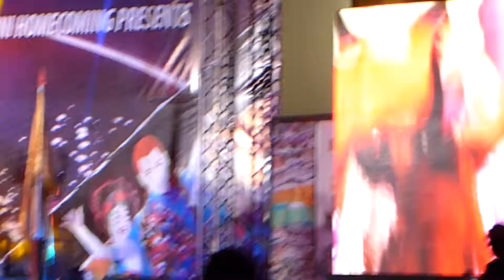USTHSGAH2015_1.1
jUST Dance